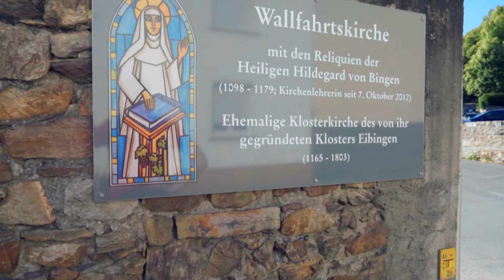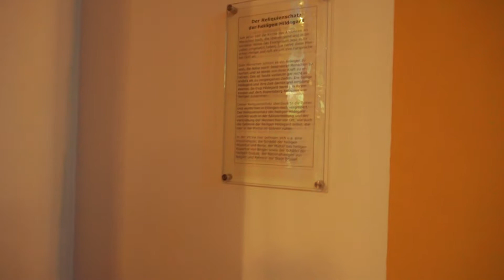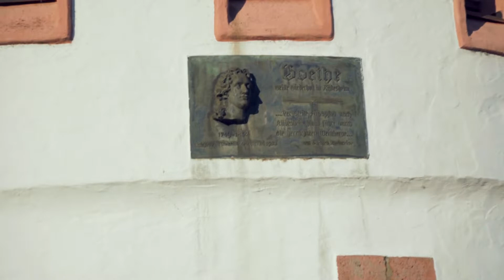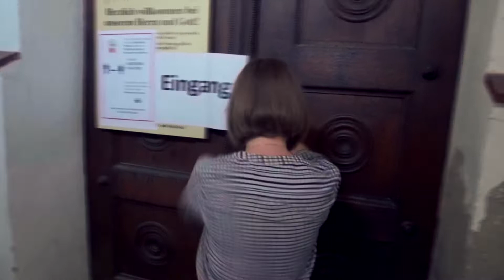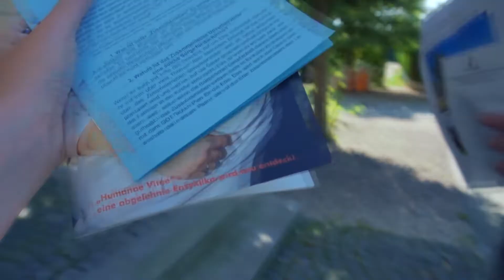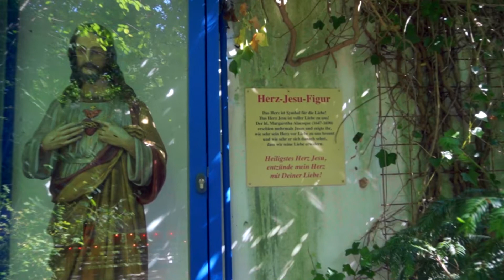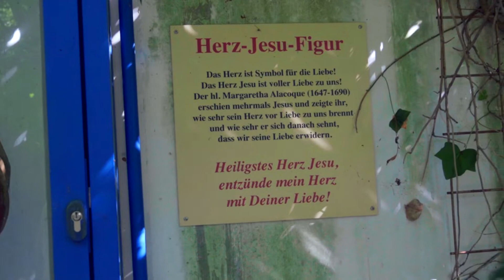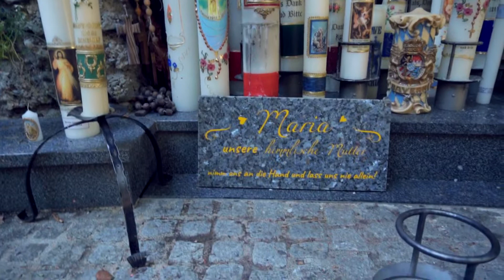Ab in den Urlaub #5 - Hl. Hildegard, Maria Vesperbild | Magstrauss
Meine Lieben, heute kommt der abschließende Vlog unseres Urlaubs, viel Freude!